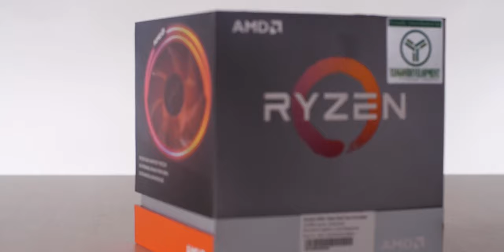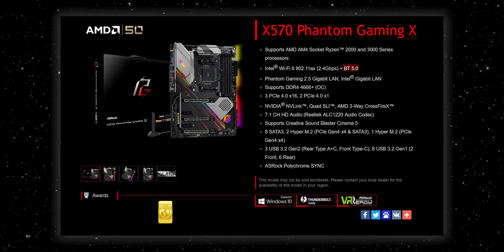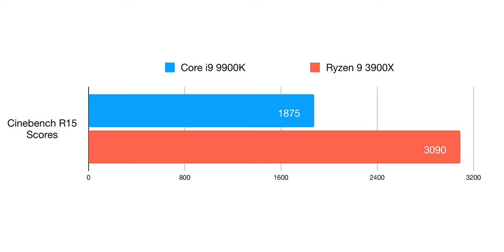Will Ryzen 9 3900X kill Intel Core i9 by TBH labs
This video is about how intell core i9 should feel threatened because of ryzen 9.

© by Tech Ace Computer Myanmar